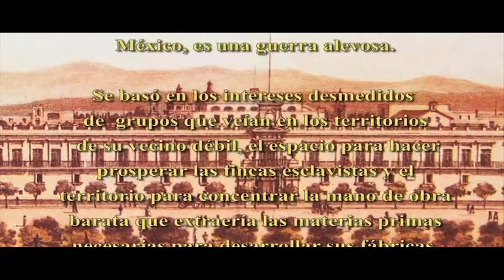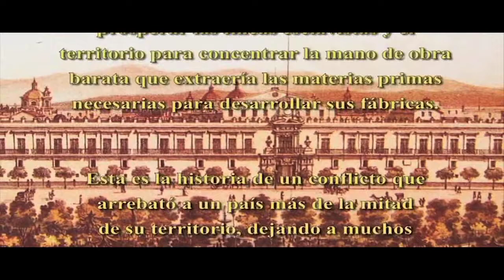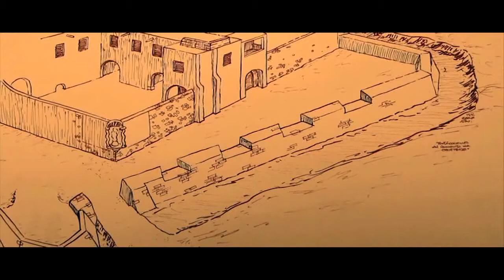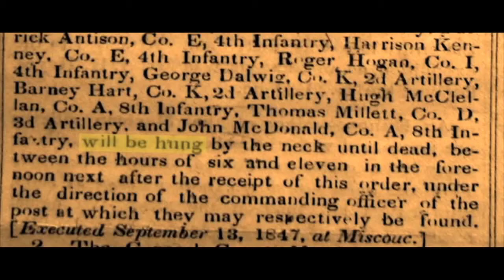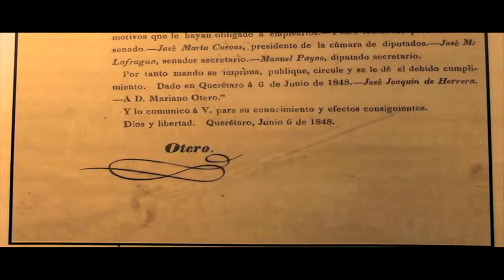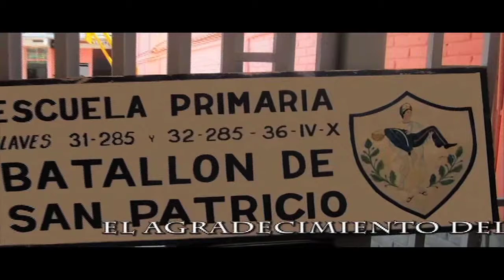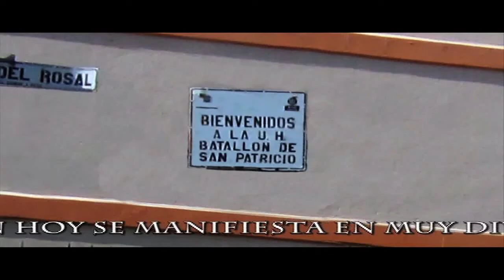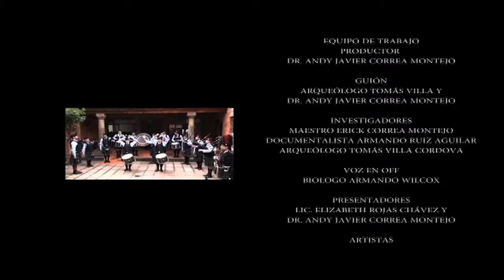San Patricios Shreck Documentary MPEG 4